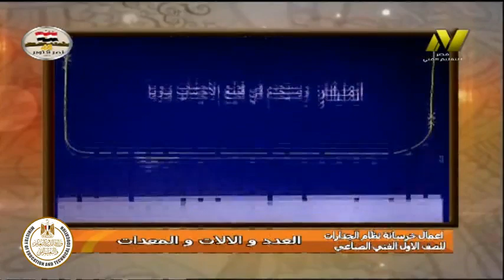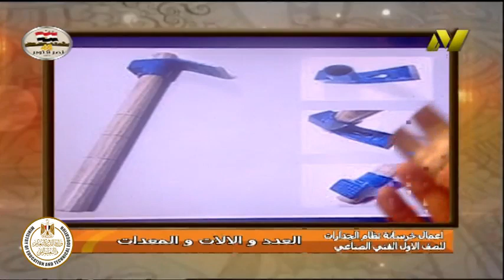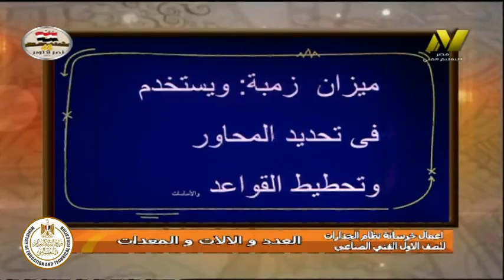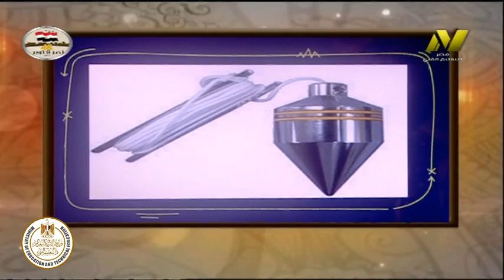الصف االاول جدارات صناعى - اعمال الخرسانه - العدد والادوات - أ محمود محمد